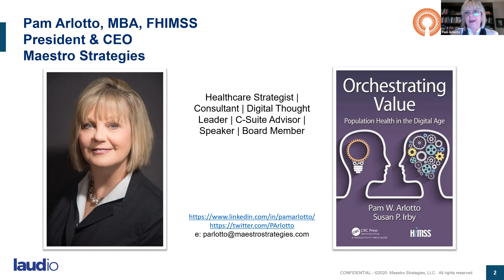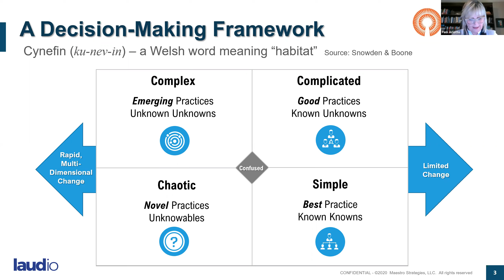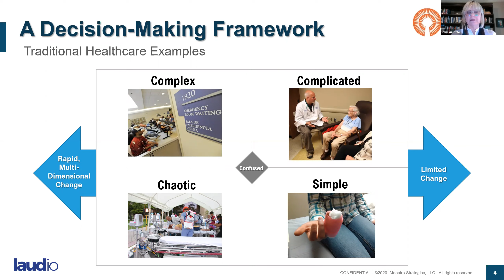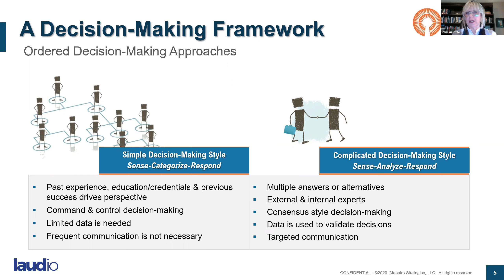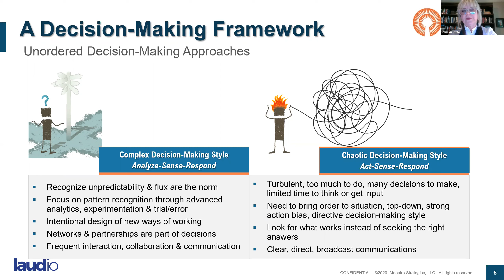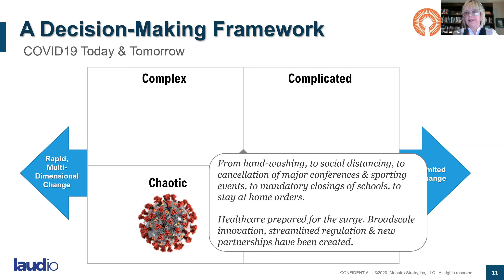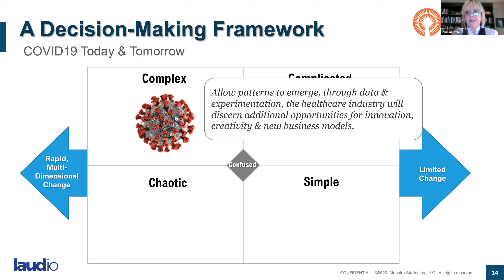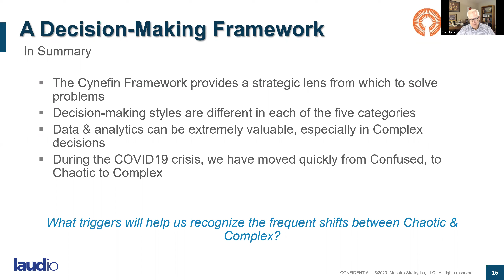Decision Making During Times of Uncertainty_COVID19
Health Systems are facing unprecedented disruption and challenges during the COVID19 crisis. Pam Arlotto, MBA, FHIMSS, and President & CEO, Maestro Strategies joins Tom Hills, SVP, Laudio to discuss Decision-Making During Times of Uncertainty. In this video, Pam outlines a practical day-to-day framework and strategies to help healthcare leaders, administrators, and frontline managers today, as well as, post COVID19.